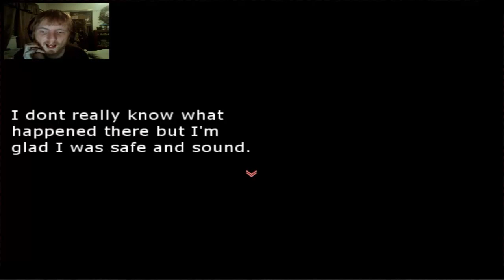Hatter Plays Red Book Part 3: The END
It is the final conclusion of this rpg maker game known as Red Book